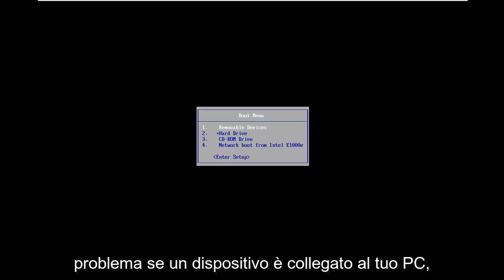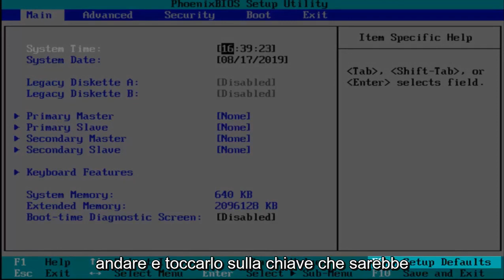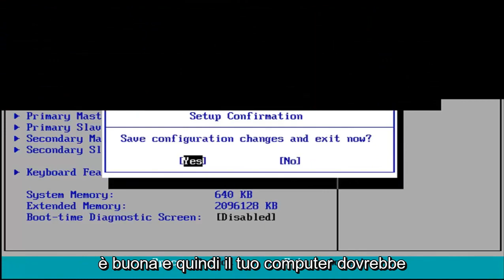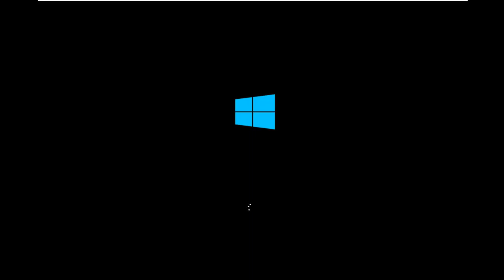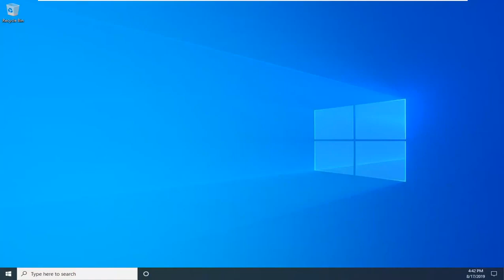Codice di errore 0xc00000e9: cosa significa e come correggerlo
Errore di Windows 10 0xc00000e9 - Come risolvere [Tutorial]

Ebbene, questo errore di solito appare da un malfunzionamento dell'hardware e per essere più precisi il più delle volte è dovuto a un errore di comunicazione tra il disco rigido e il sistema.

Vedrai leggendo le righe seguenti come risolvere questo problema e anche come sei riuscito a ottenere questo errore in primo luogo.

Questo errore è generalmente causato dal disco rigido o correlato a problemi di spazio di memoria, mentre si verificherà questo errore dopo l'installazione di qualsiasi aggiornamento o l'aggiornamento a una versione più recente del sistema operativo. Dopo aver completato il processo di installazione e durante l'avvio di Windows, viene visualizzato il messaggio di errore "Ripristino, si è verificato un problema con un dispositivo connesso a questo PC". Inoltre, potresti leggere "Si è verificato un errore I/O imprevisto, Codice di errore: 0xc00000e9". Questo errore può essere causato anche dai motivi elencati:

Disco rigido danneggiato o scollegato.
Aggiornamento Windows.
File di registro danneggiati.
Driver del PC obsoleti.
Installazione incompleta